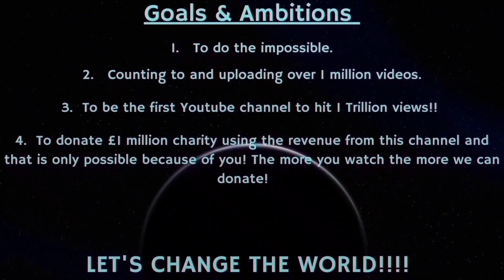Counting to ONE MILLION!!, This is Number 88,874